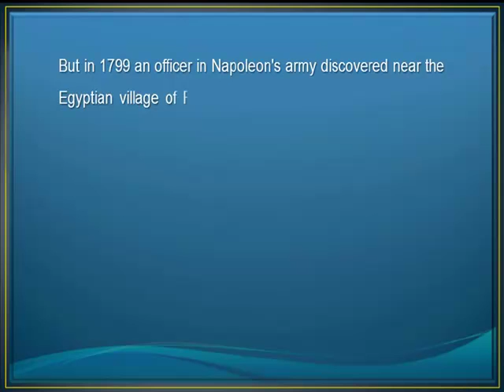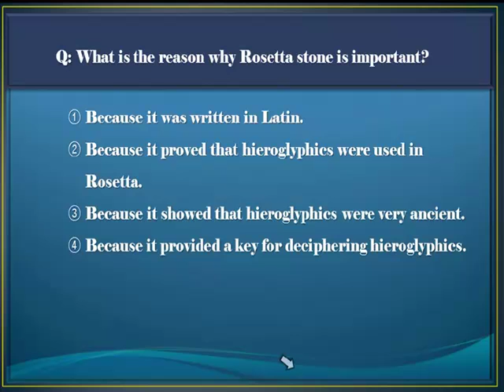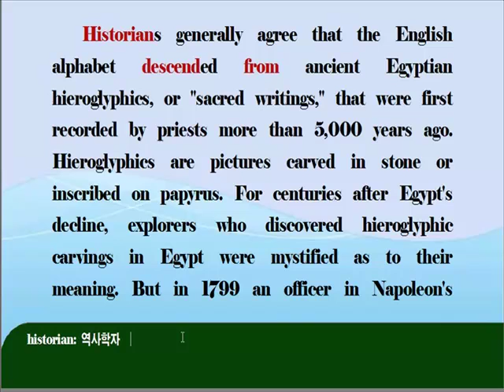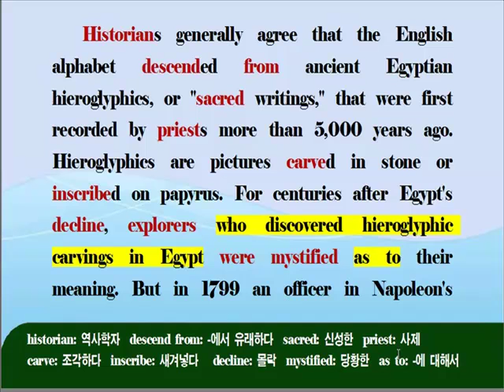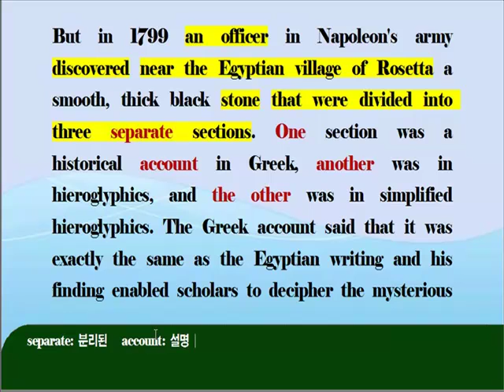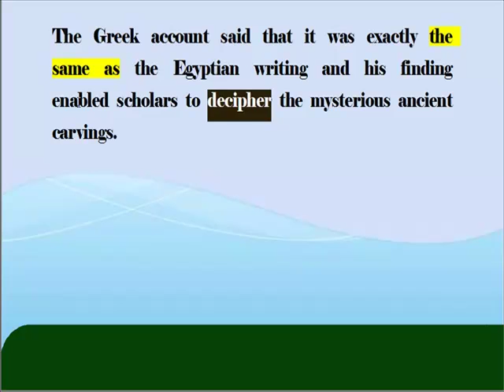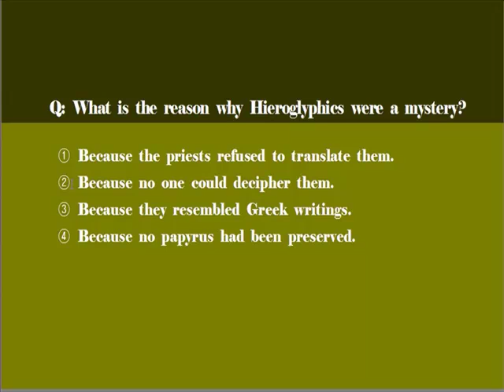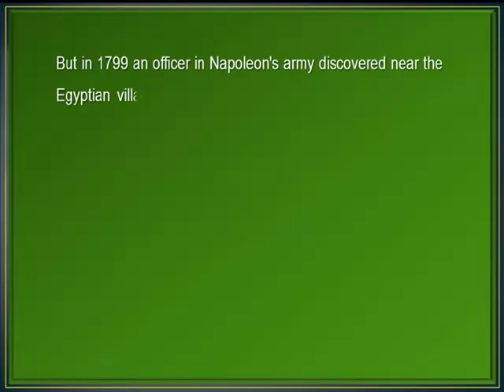[수능독해기초] Test 7회 25~26번